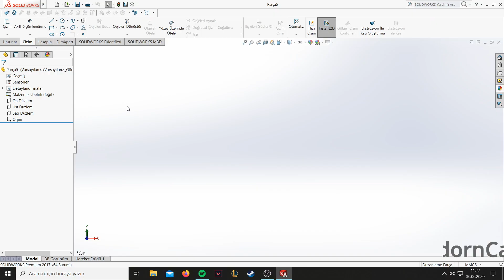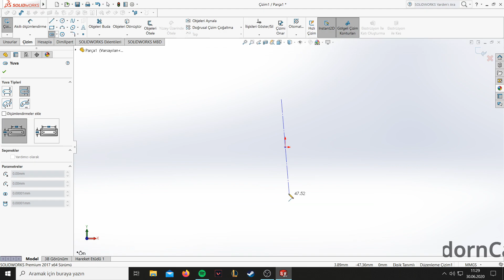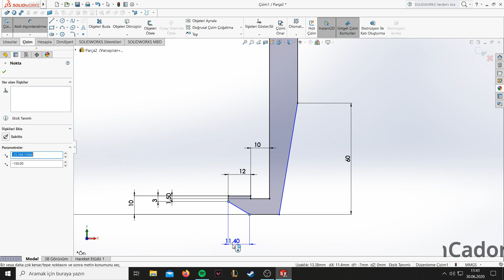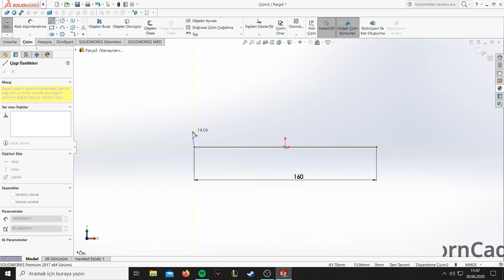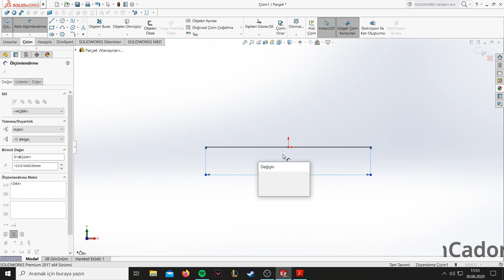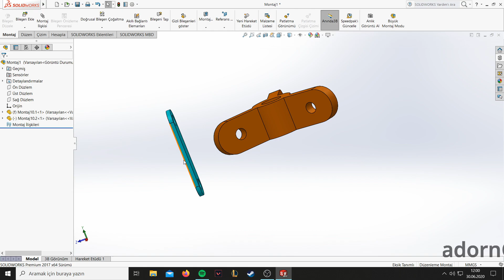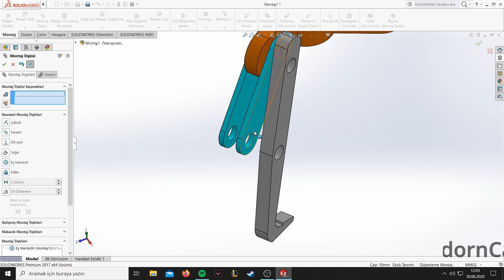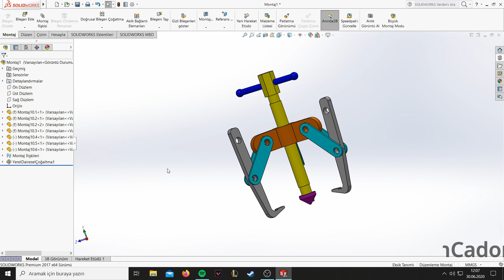How to Make:Three Jaw Puller /Solidworks Assembly Tutorial